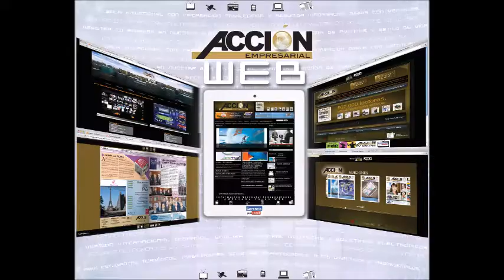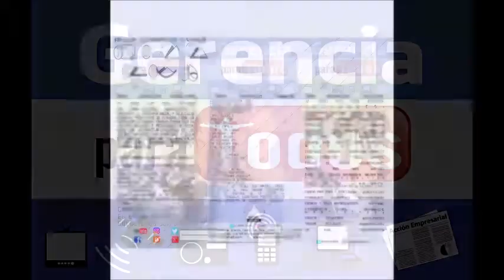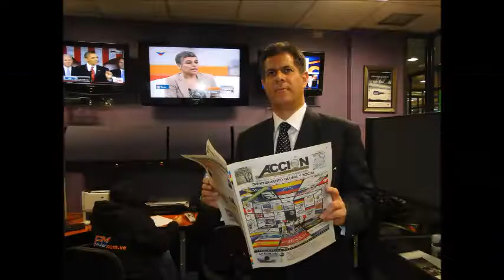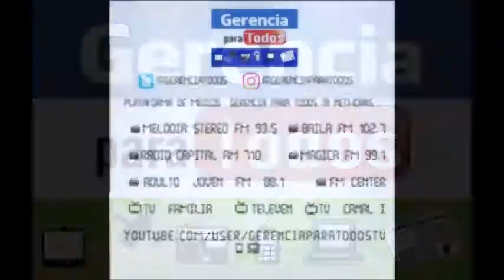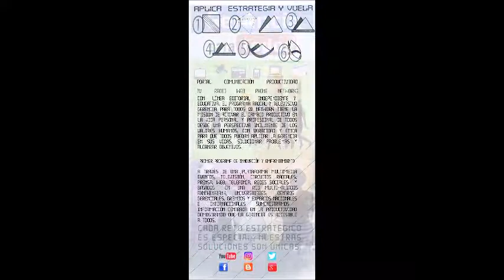GERENCIA 360 GERENCIA PARA TODOS ( Vier 11 Nov ) (2)